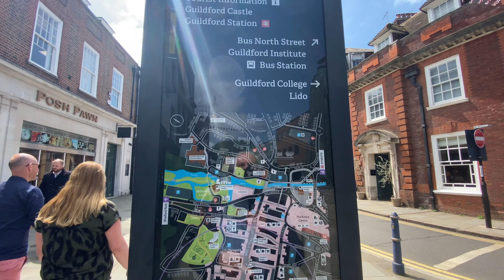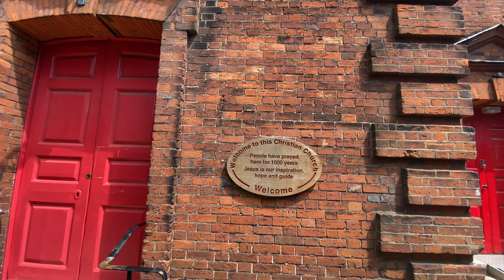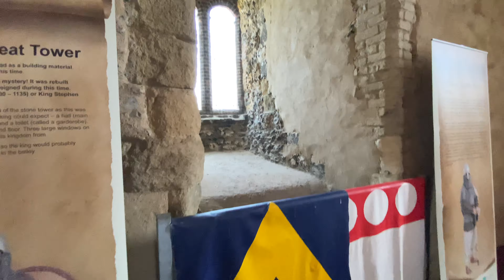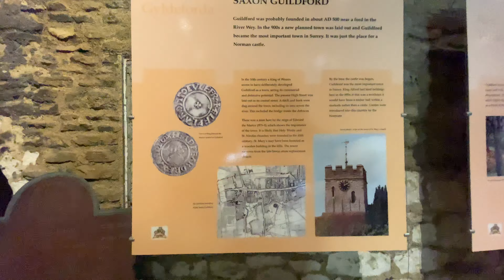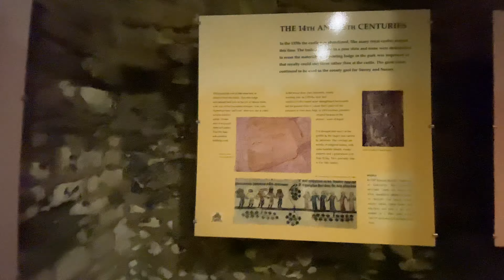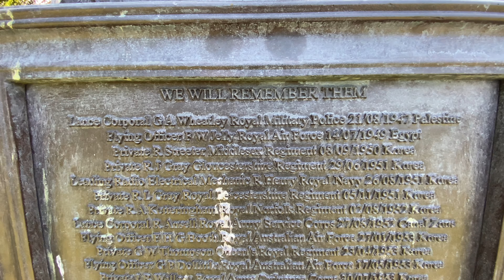Zwiedzamy UK🇬🇧. Guildford Sureey 4K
Guildford to miasto w południowej Anglii. W centrum znajduje się średniowieczny zamek Guildford z ogrodami krajobrazowymi i widokami z kwadratowej wieży.